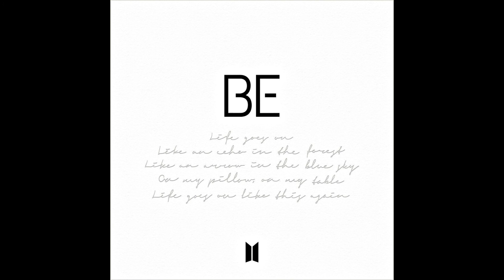Life Goes On - BTS (방탄소년단)| Hidden Vocals Harmonies & Adlibs